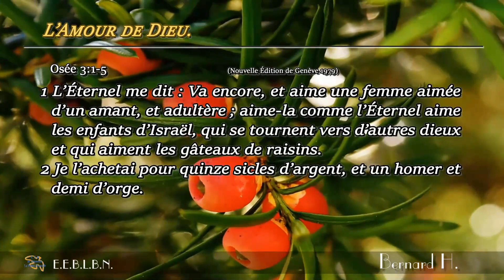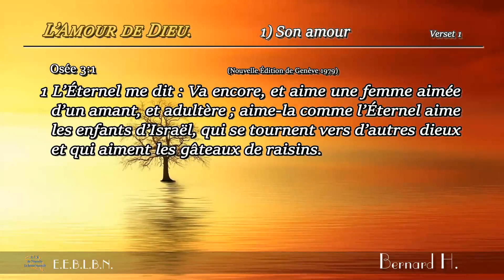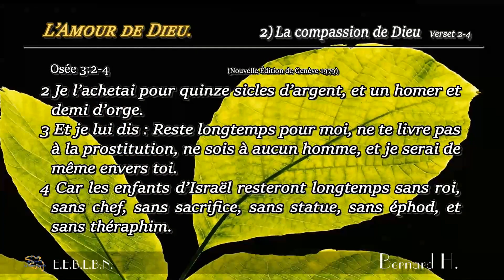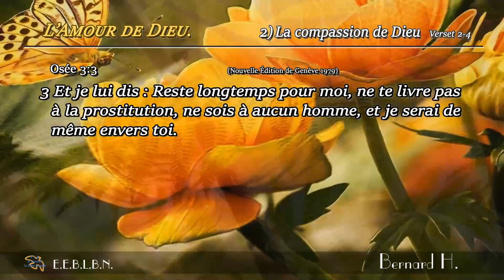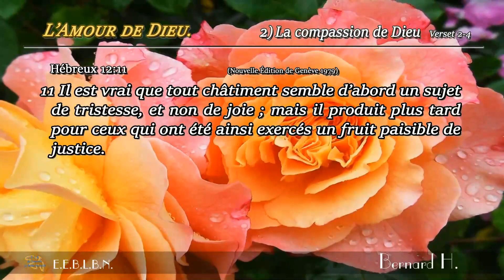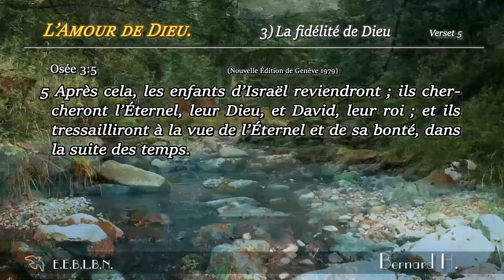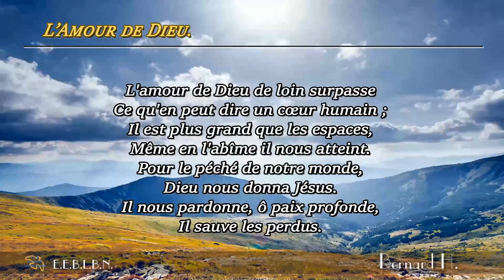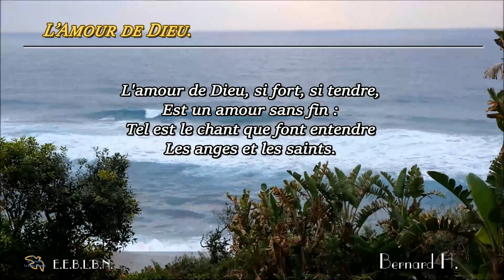L'Amour de Dieu.